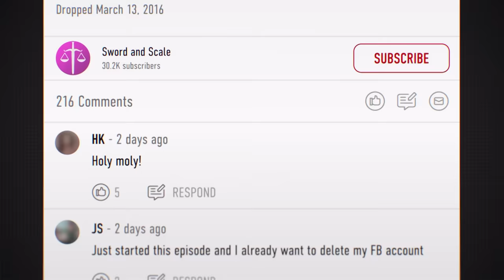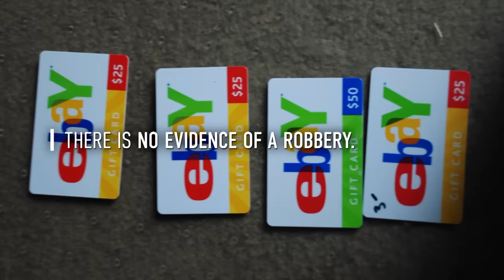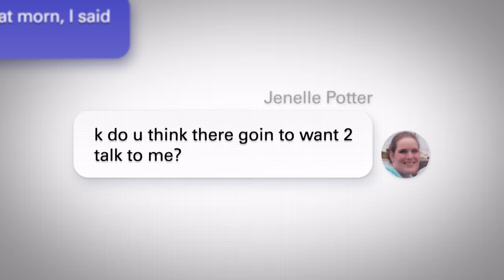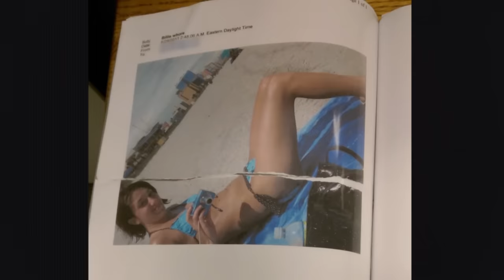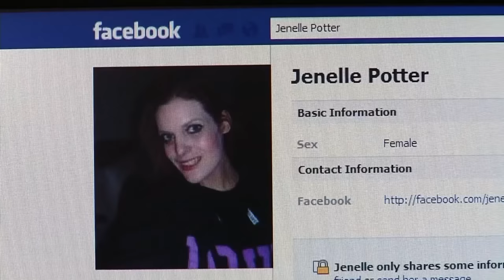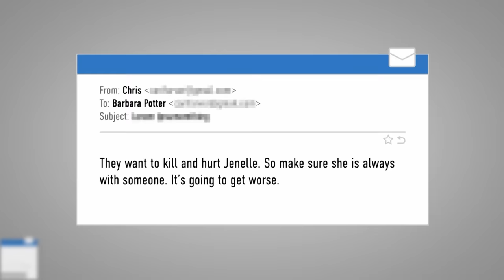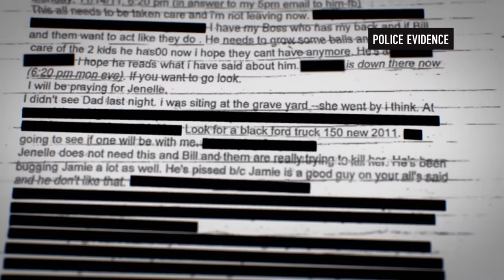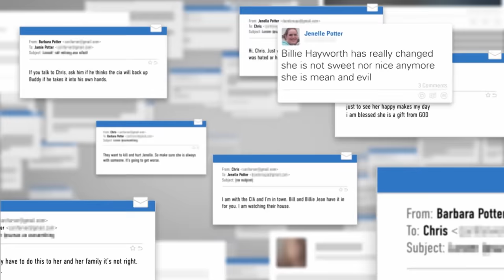Brutal Murder Uncovers Sinister Family Secrets | Murder in the 21st | A&E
As police search for a killer, they uncover a family enmeshed in sinister secrets and lies, in this clip from Season 1, Episode 3.

“Murder in the 21st” is a compelling new true crime series exploring some of this century’s most notorious homicide investigations through a deep dive into each victim’s digital footprint.